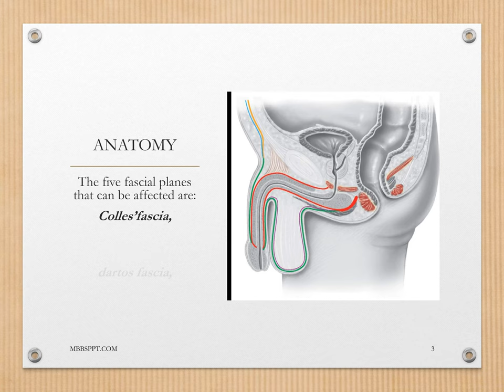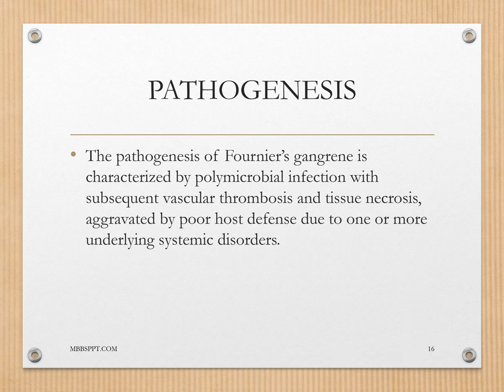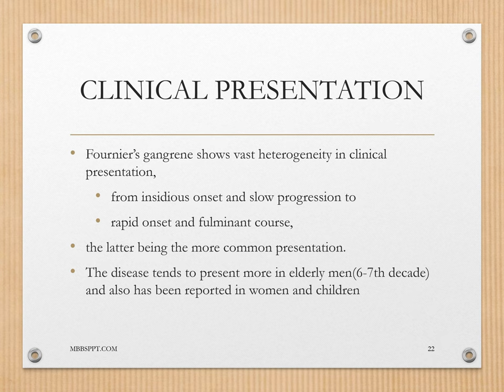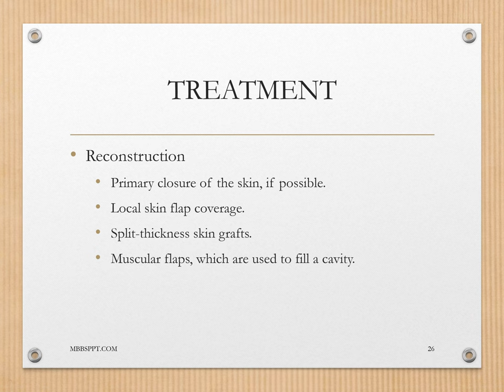Fourniers Gangrene PPT (Slide Presentation)